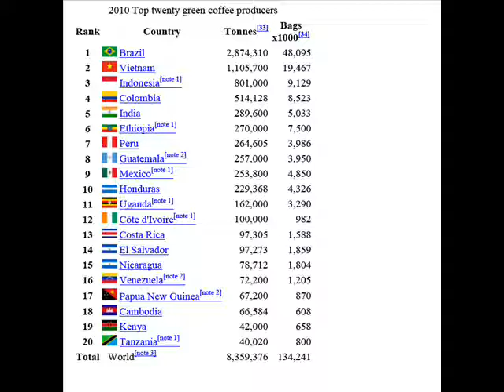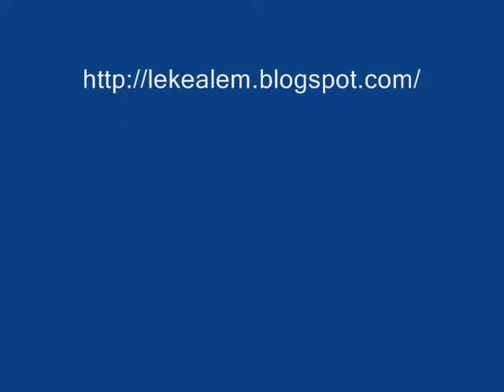COFFEE: Could Caffeine Reduce Risk of Skin Cancer?